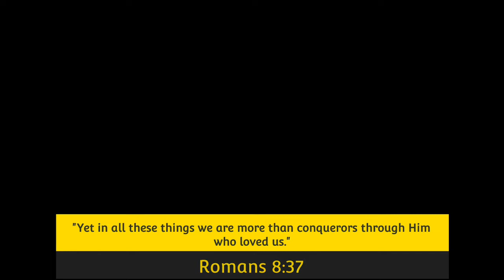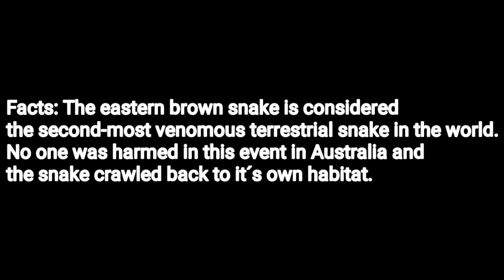🚨THE DEVIL LIVES UNDER YOUR FEET!